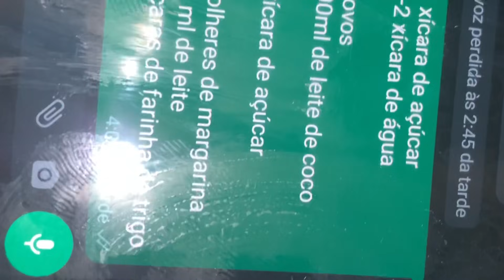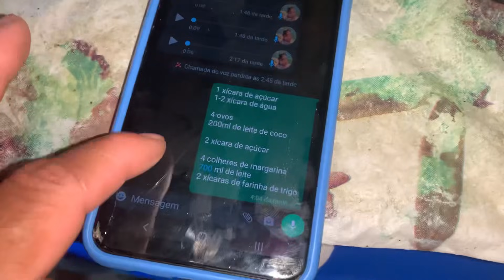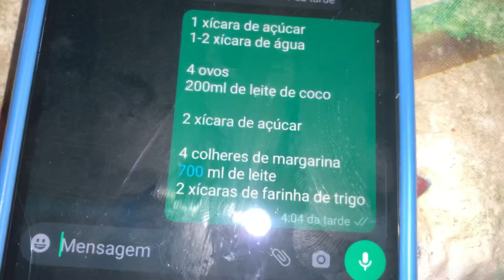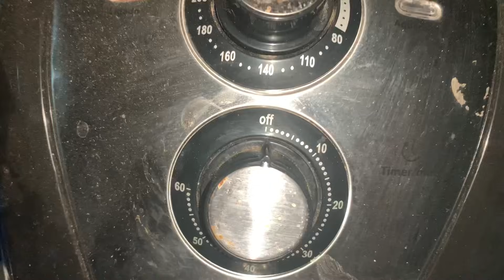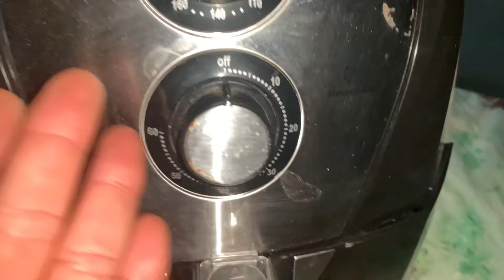TENTEI FAZSR UM BOLO DE LEITE COM CALDA DE AÇÚCAR / funcionou ?